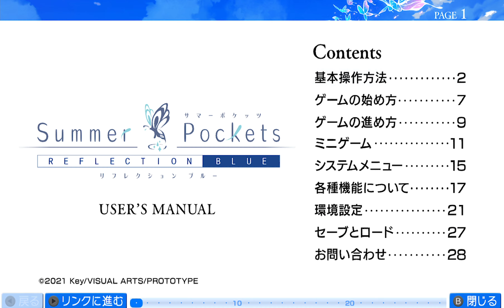RUYJINX Emulator | Summer Pockets | HD Gameplay | (Play Switch Games on PC)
the game will start with the yuzu emulator but with a lot graphic flickering. With Ruyjinx the game is playable